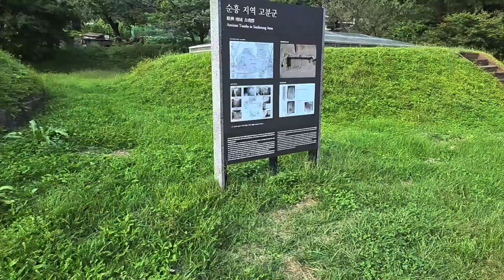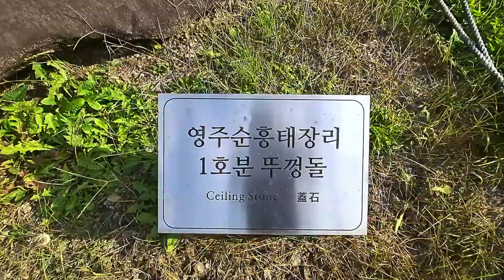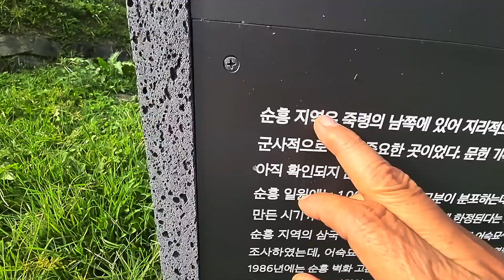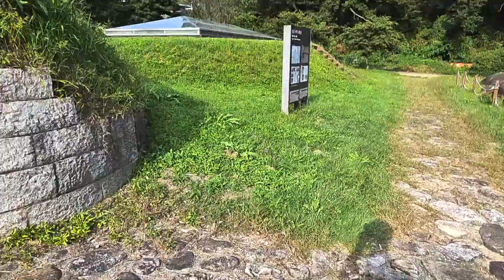무덤속 벽화,,잘 그린건지,,고구려,고분벽화,There is a painting in the grave, Yeongju, Korea,인기급상승동영상, 2022,9,17